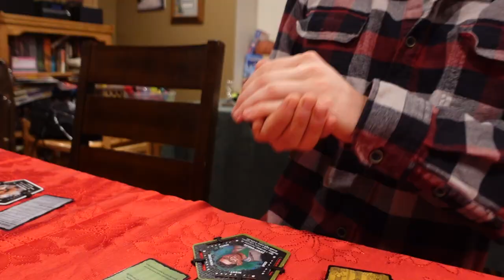2022 CHRISTMAS | LIFE WITH ALY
HELLO ALL

I realize it's march and I'm only just now posting my christmas video but you know if you don't wanna watch a sweet christmas video with lots of fun cooking, and skiing in the mountains, and more cooking and opening presents and moments so warm and fuzzy it will thaw even the grinch's frozen heart. then scroll onto a different video!

XO

Aly